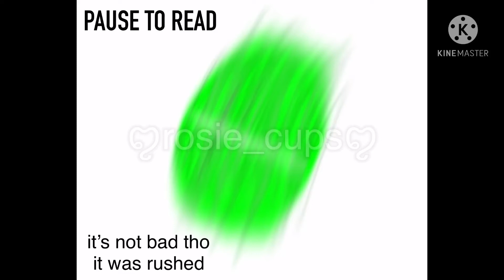Ok sooo I’m obsessed with this hair shading thing-